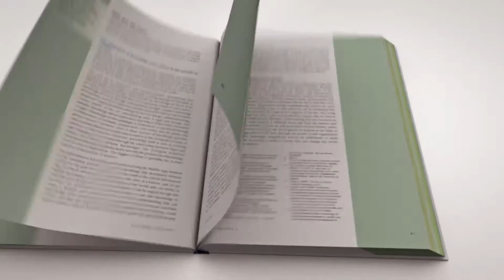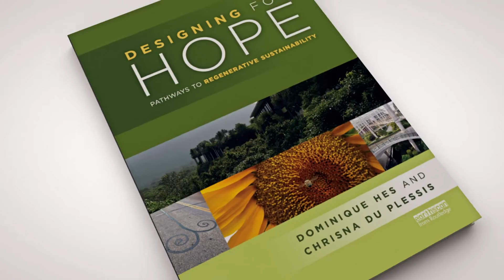Designing For Hope: Pathways To Regenerative Sustainability - Chrisna Du Plessis.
This publication brings together the theory and practice of an emerging regenerative design and development paradigm. Over 50 interviews with practitioners and academics from across the world present a number of theoretical approaches that describe working from an ecological paradigm in the built environment, each supported by case studies.

Production Credits: Breinstorm Brand Architects, Annalet Steenkamp productions, The Kinetic.